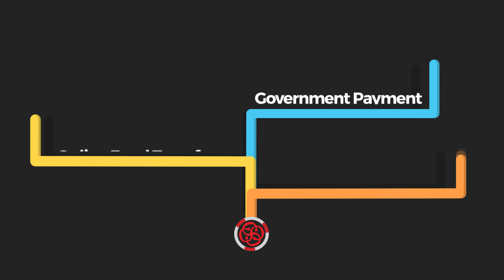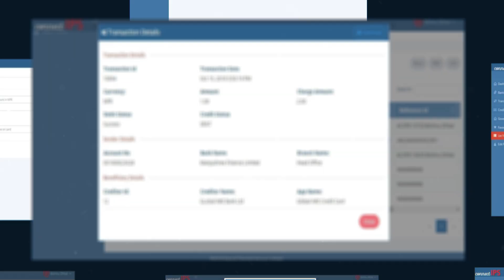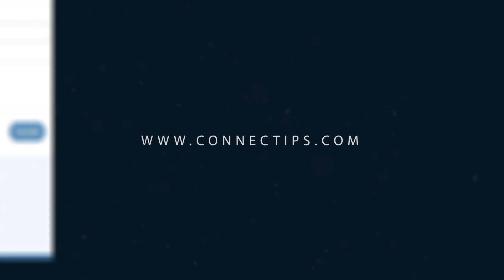connectIPS e-Payment System- Single Payment Platform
Single Payments Platform to link multiple bank account. For secured, trusted, convenient and immediate payment use the service of connectIPS. Just 3 steps away to avial the service ENROLL, LINK and VERIFY.